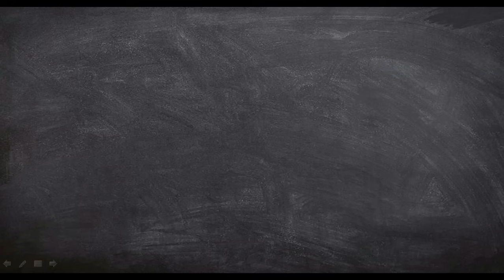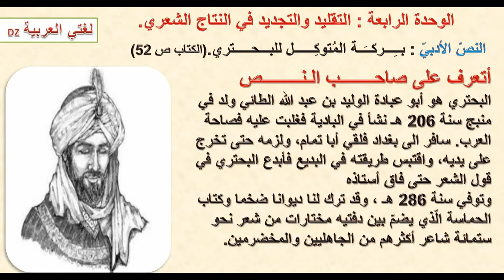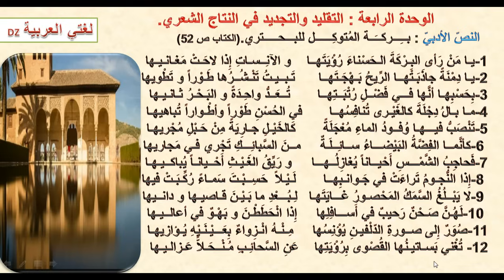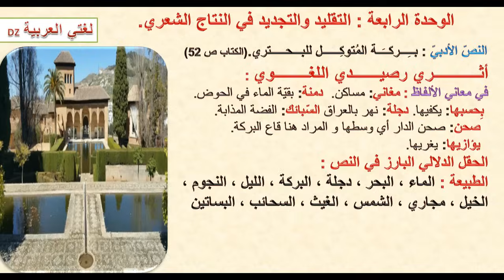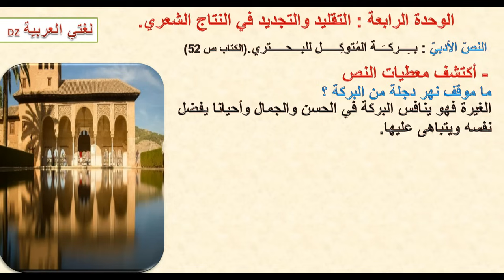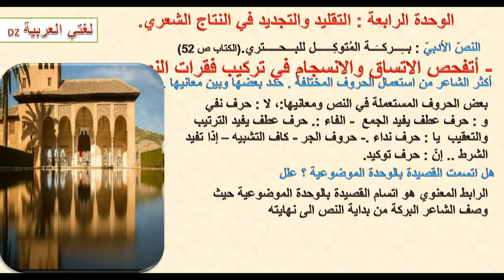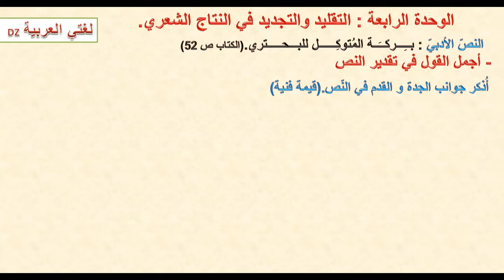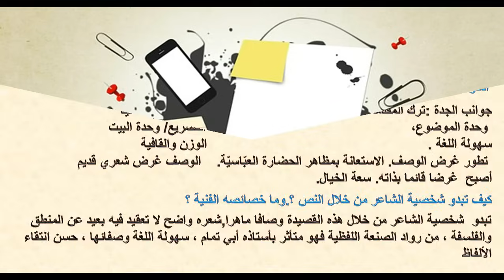بركة المتوكل. للبحتري. الثانية ثانوي الشعب العلمية والتقنية.